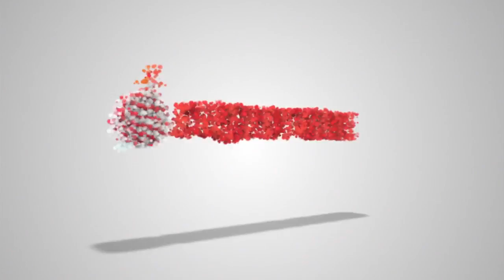Iraq Launches Deadly Missile Attack to Liberate Northern Hawijah from Daesh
Iraqi armed forces have launched a massive offensive to liberate the town of Hawijah in the oil-rich

northern province of Kirkuk, one of the last remaining Daesh bastions in the Arab country.

“At the dawn of a new day, we announce the launch of the first stage of the liberation of Hawijah, in

accordance with our commitment to our people to liberate all Iraqi territory and eradicate Daesh’s

terrorist groups,” said Iraqi Prime Minister Haider al-Abadi in a statement on Thursday.

“Greetings to all of our forces, who are waging several battles of liberation at the same time and who

are winning victory after victory and this will be another, with the help of God,” he added.

Seven areas in the operation zone have reportedly been liberated since the early hours of the day.

The Iraqi forces are backed by Popular Mobilization Units, known as Hashed al-Sha’abi, in their

operation.

The UN has predicted that over 85,000 people could be displaced during the operation.

Daesh terrorists took control of Hawijah after capturing Mosul and several other Iraqi cities in mid-

2014.

Hawijah is one of the four Iraqi towns still controlled by Daesh. The other three towns of al-Qa’im,

located nearly 400 kilometers northwest of Baghdad near the Syrian border, Anah and Rawa are in

Anbar Province.

The operation comes only a few days before the planned Kurdish independence referendum in

northern Iraq that has seen strong opposition from the Baghdad government, Iran, Turkey, Syria, the

United States and the United Nations.

It is still unclear if the planned referendum in Kirkuk would be affected by the offensive on Hawijah,

which is likely to cause an outflow of refugees toward the neighboring areas.

Local officials of Iraq’s semi-autonomous Kurdistan region have vowed to go ahead with the vote in

defiance on international opposition.

reporting, teaching (including multiple copies for classroom use), scholarship, or research, is not an

Thanks & Regards,
Clash Of Globe Team